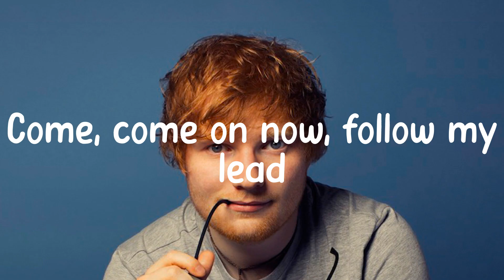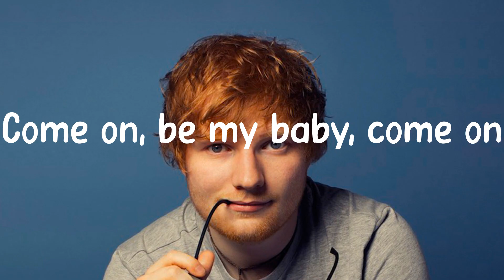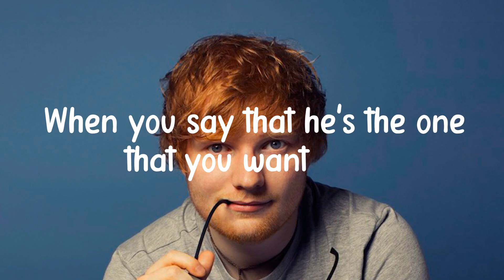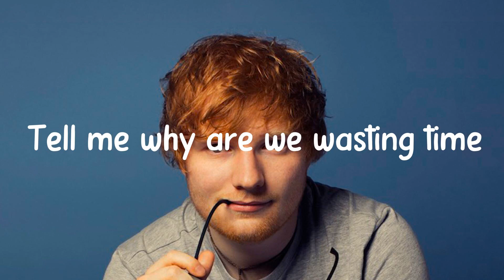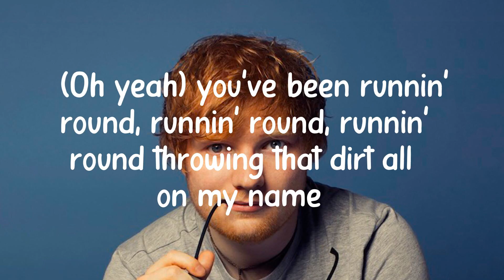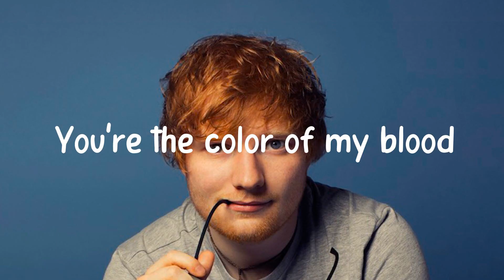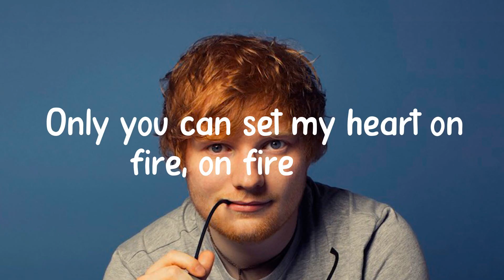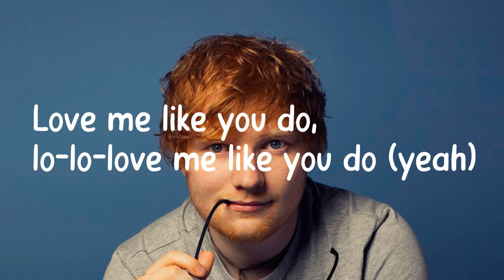Shape of You - Ed Sheeran (Lyrics) Shawn Mendes, Charlie Puth,... MIX